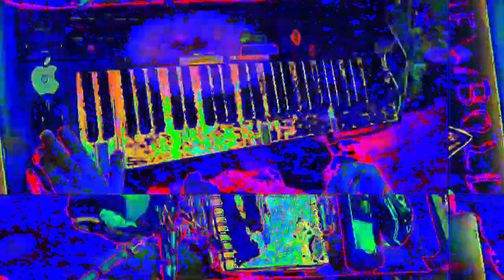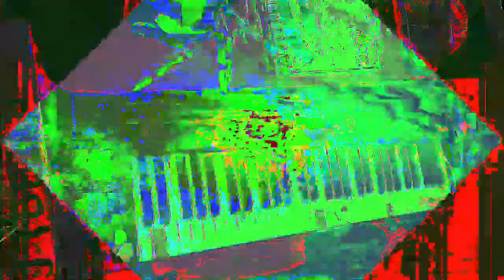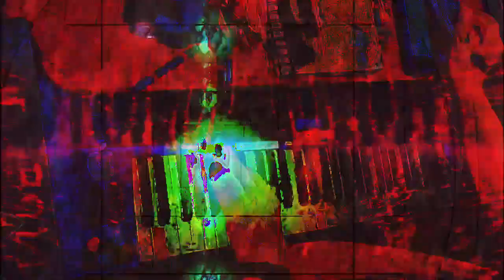[EPILEPSY WARNING] Movie 23 02 15 22h42m18s